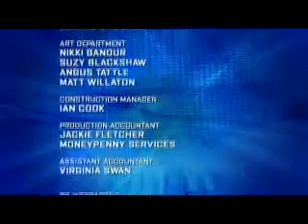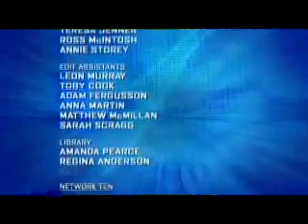Big Brother 5 Aus - Daily Show # 62 / Part 3